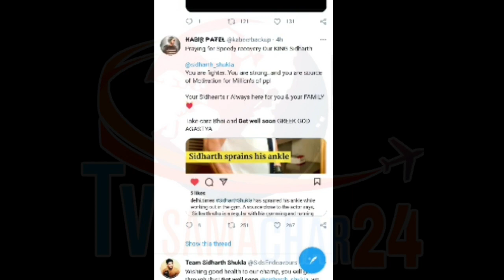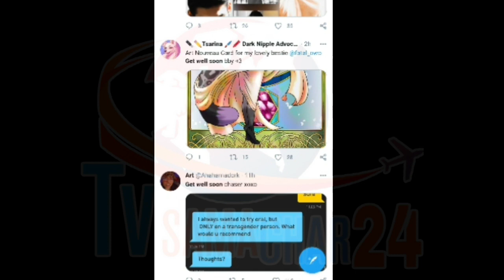चोटिल सिद्धार्थ के लिए फैंस ने किया ये बड़ा काम | Sidharth Shukla Fans Prays For His Speedy Recovery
Sidharth Shukla Fans Prays For His Speedy Recovery...